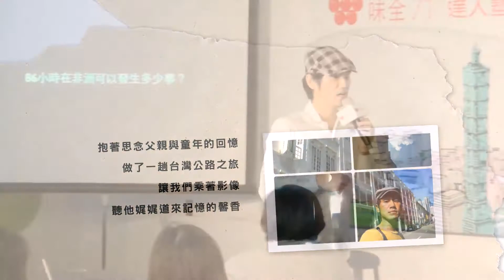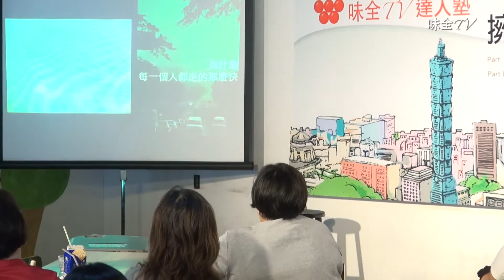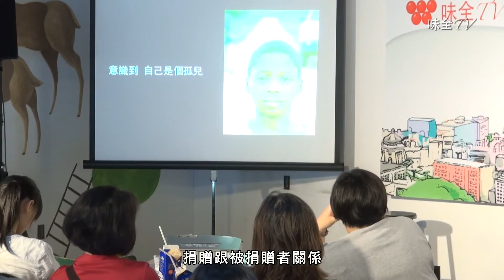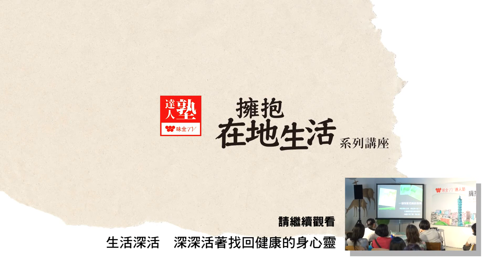【味全TV】李鼎的尋味之旅（四）為愛而跑的伽利略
當李鼎受邀到非洲馬拉威拍攝捐贈物資的影片時，
他以一個有別以往的拍攝方法：邀請當地的小朋友與他們一起旅行，
他找到了伽利略，一個六歲的馬拉威孤兒，
從他的眼神中，你知道伽利略從這次的旅行中改變了，
但其他同行的人，也因著伽利略獲得了其他改變。